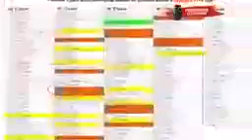РОССИЯНИН ГОВОРИТ ПРАВДУ О КАЗАХСТАНЕ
1. Загрузите анонимный мессенджер Telegram на смартфон или компьютер с официального сайта
2. Зарегистрируйте профиль с помощью мобильного номера